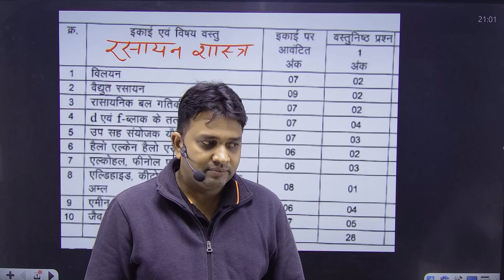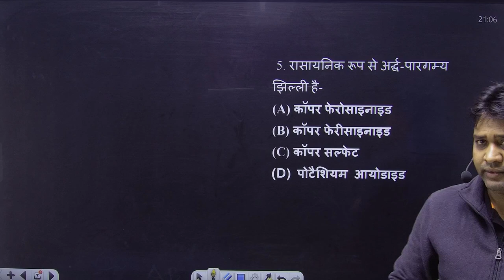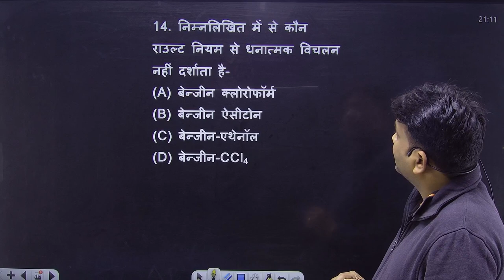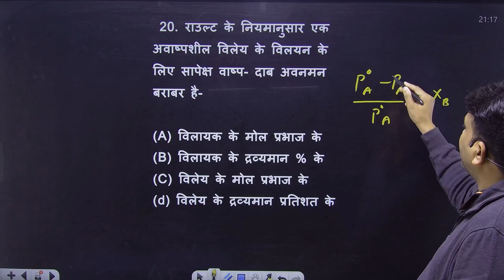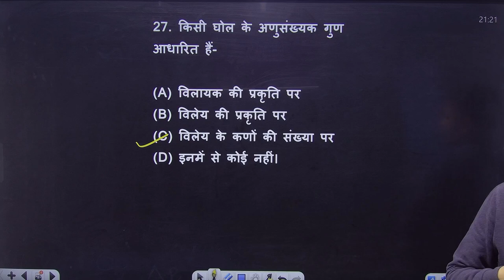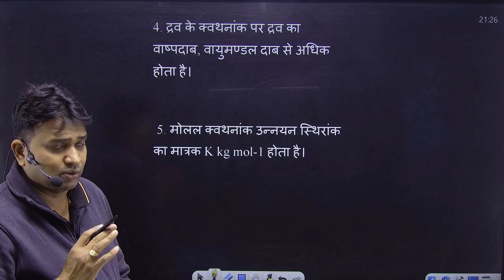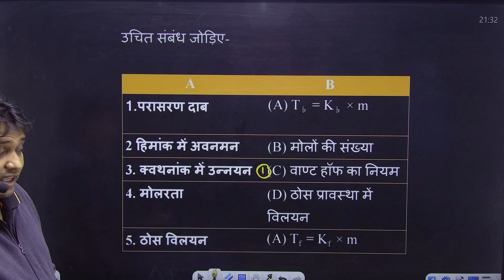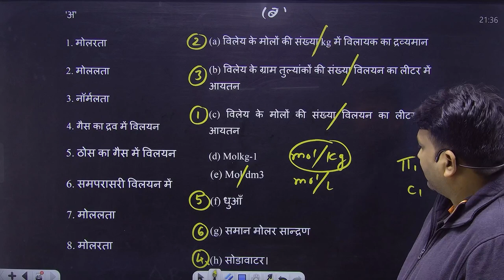Solutionn ( विलयन ) || 12th || महत्वपूर्ण ऑब्जेक्टिव